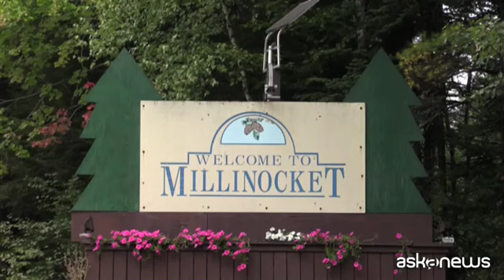Covid-19, come un matrimonio Usa è diventato focolaio: 177 casi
Millinocket, 18 set. (askanews) - Un matrimonio con 65 invitati negli Stati Uniti, si è trasformato in un focolaio provocando 177 contagi e 7 morti.
Il tracciamento dei contatti ha permesso di risalire alla catena di contagi che sono arrivati fino a centinaia di km da Millinocket, poco più di 4mila abitanti, nel Maine, dove è avvenuto il fatto. Le nozze sono state celebrate in questa chiesa, il ricevimento al Big Moose.
Al matrimonio il 7 agosto hanno partecipato 65 persone, contravvenendo fra l'altro al limite ufficiale per gli eventi che è un massimo di 50. Immediatamente dopo le nozze, 24 persone sono risultate positive al coronavirus. Fra di loro una guardia carceraria che ha diffuso il contagio in una prigione, ben 80 casi, a 370 km da lì. Altri 39 casi sono stati rilevati in una casa di riposo a quasi 200 km. Qui sono morte sei delle sette vittime. Nessuna di loro aveva partecipato direttamente al matrimonio.